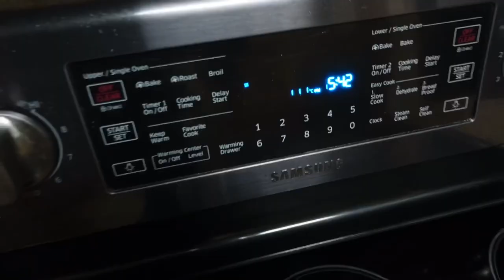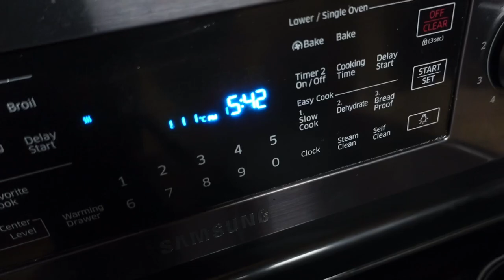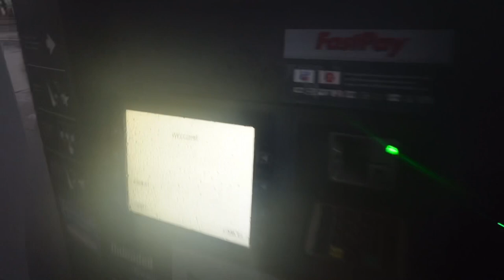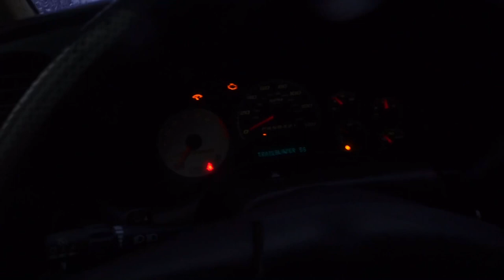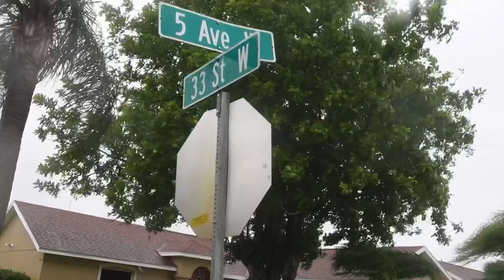We didn’t EVACUATE!! HURRICANE making a IMPACT 😕